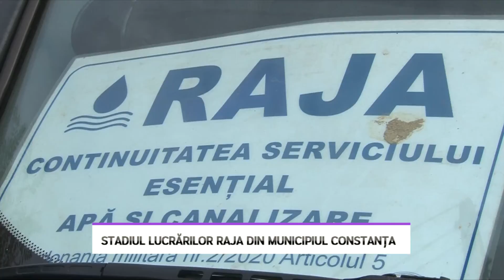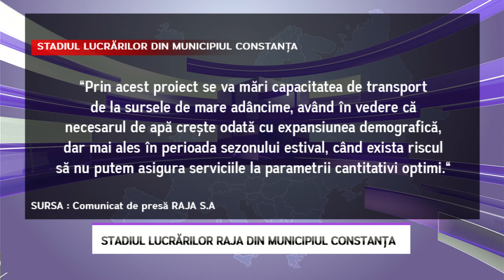Stadiul lucrărilor RAJA din municipiul Constanța - LITORAL TV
Lucrările RAJA care au debutat în cursul nopții trecute se află în plină desfășurare. Conform reprezentanților Regiei Autonome Județene de Apă, la ora actuală activitatea echipelor este în grafic.